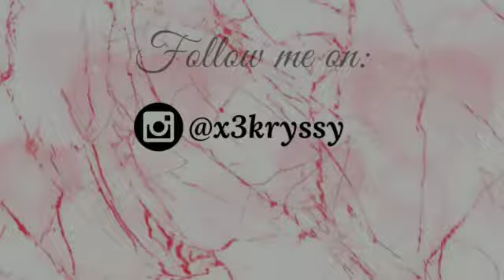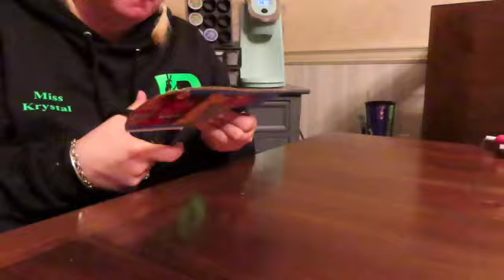Making Ears For the First time!!